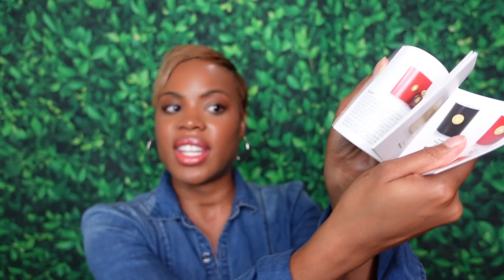Tiziana Terenzi Cassiopea Review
This scent has received a lot of buzz this summer so I had to check it out. I sampled it months ago but I finally got a full sized bottle. We are doing a dedicated review on Tiziana Terenzi's Cassiopea! Enjoy!

Lipstick of the Day
Fragrance of the Day

✨Affilate Links✨
Homework Candles

Send Me Letters or Stuff!
1779 Kirby Pkwy
Suite 1-68